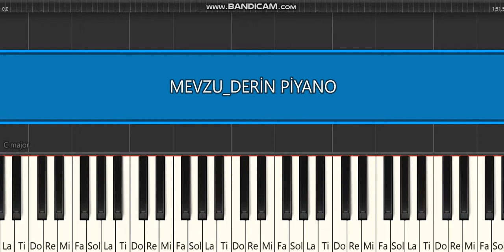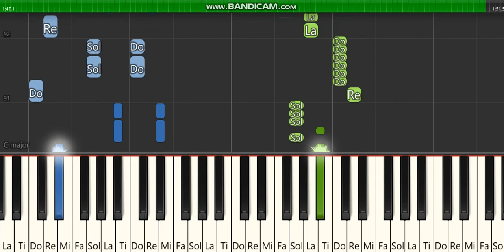MEVZU DERİN -BERK COŞKUN- PİYANO TUTORİAL